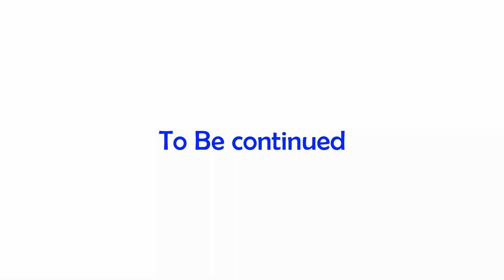Unearthly Invasions (Ified SMP)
In this video,@metalmayhemofficial, @DestroyersGuardian and @Manic_123  must face new monsters that seem out of this world while acquiring the Sonic Screwdriver